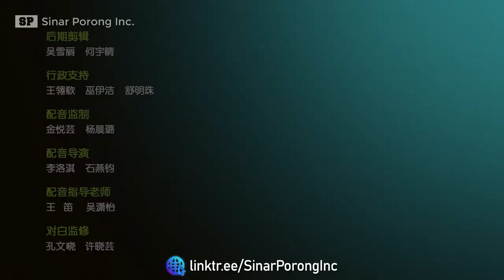Taman Bermain Dinosaurus | Super Wings Season 9A (17) EP04 Chinese | 超级飞侠17史前大救援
𝐏𝐄𝐑𝐈𝐍𝐆𝐀𝐓𝐀𝐍!!!
Video akan di unlisted dalam 30 hari setelah diupload. Anda masih bisa menonton video ini di:

Super Wings: Dino Wings Bahasa China (Chinese)
Super Wings Season 9A (17) - Dinosaur Happy Orchard
超级飞侠17史前大救援 - 恐龙欢乐果园